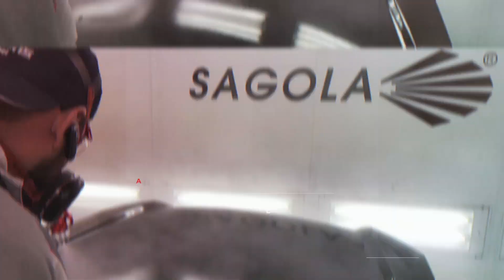¡La nueva pistola X4100 Series ya está disponible!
En 1991 lanzamos la primera versión de nuestro modelo más icónico para el sector industrial, la pistola serie 4100. Tras 30 años de evoluciones (4100 y 4100 Xtreme), renovamos nuestra legendaria pistola industrial, tanto en su versión presión como succión. Con un nuevo diseño más ergonómico y efectivo, manteniendo las esencias que han hecho brillar a este modelo durante todos estos años: su funcionalidad y robustez. De un tamaño y peso más reducido que su antecesora, mejora la comodidad y el comportamiento buscando seguir liderando el pintado de máxima calidad en grandes superficies. Dispone de 15 boquillas intercambiables que junto a sus 17 picos ofrece un abanico de más de 200 configuraciones, una configuración para cada proceso de pintado.